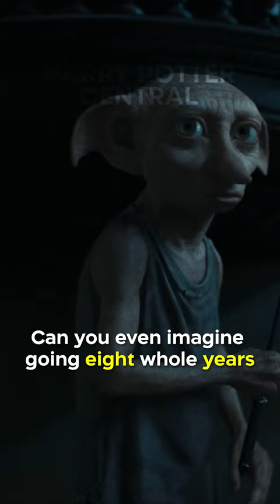Did You Know In HARRY POTTER AND THE DEATHLY HALLOWS…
There were some familiar faces that made a comeback after a long time. Sir John Hurt's reprisal as Ollivander marks the longest gap, nine years, since his previous appearance in the franchise. That's right, it had been nine whole years since we last saw Ollivander, the wandmaker who sold Harry his wand. And he wasn't the only one who made a comeback after a long time. Toby Jones' reprisal as Dobby was second longest, at eight years. Can you even imagine going eight whole years without seeing everyone's favorite house-elf? It's always exciting to see familiar faces in a movie, especially when it's been so long since we last saw them. But it's also a testament to the lasting impact of these characters and the Harry Potter franchise as a whole.